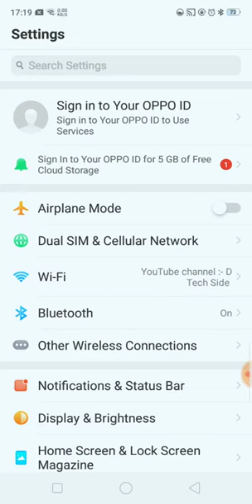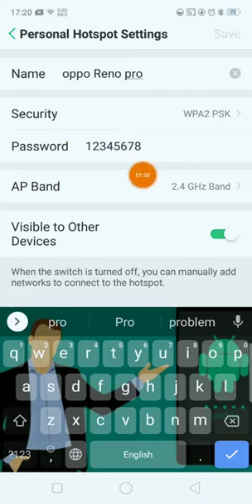Oppo A12 Hotspot settings How to set Hotspot password mobile hotspot password change kaise kare